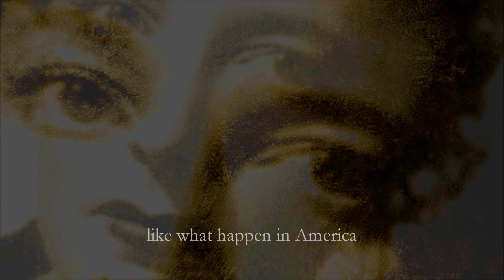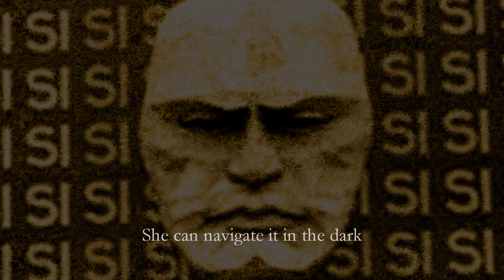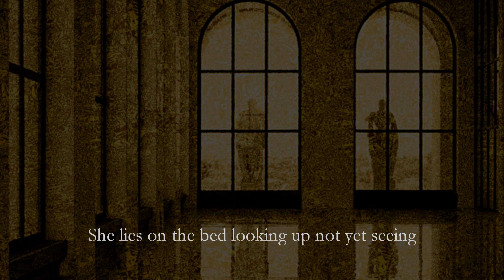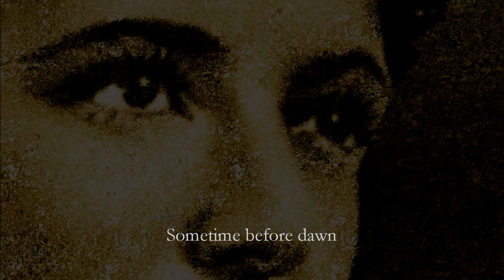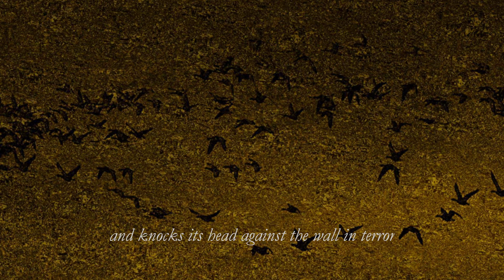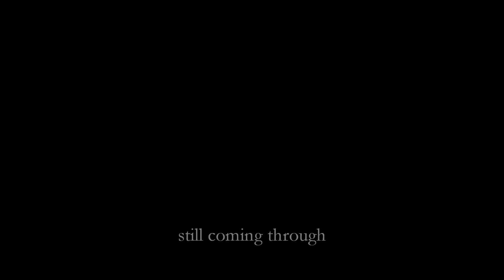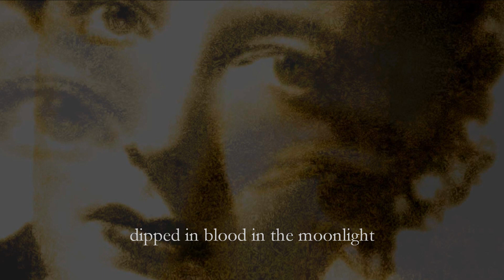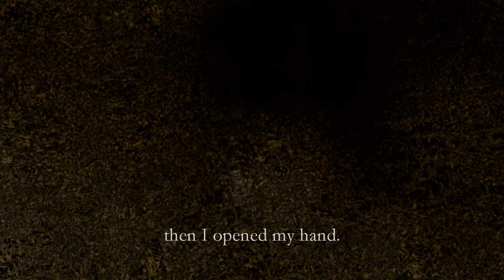Scott Walker 'Clara' (+lyrics)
Monumental track from the Drift LP (2006). Sleeve note: ‘On the 28th of April 1945 Benito Mussolini was taken for execution by members of the Committee of National Liberation for Northern Italy. Claretta Petacci [his mistress] insisted on dying with him. They were shot, the bodies piled into a truck and taken to the Piazzale Loreto at Milan to be strung up by the heels side by side, their heads about six feet from the ground. They were mocked, vilified and riddled with bullets by the crowd that had gathered.’